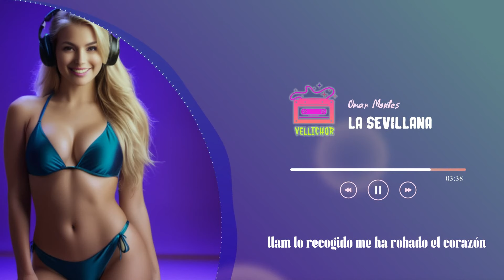Omar Montes - LA SEVILLANA (Letra / Lyrics)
Omar Montes - LA SEVILLANA
Released 10/04/2024

🌿Lyrics:
[Intro]
Al menos dame una sevillana, mor

[Verso 1]
Tengo una amiga en Sevilla que quiere que pase a verla
Que quiere que pase a verla
Hace tiempo que me escribe pa' que me escape con ella
Pa' que me escape con ella
Hace tiempo que me escribe
En sus ojito' dos estrella'
Aunque solo la he visto en foto', me muero por conocerla

[Estribillo]
Me quita el sentío', me llama a deshora
Es la bailaora, pelo recogío', me robó el cora

[Verso 2]
Un vestío' hecho a medía' que está lleno de lunare' (Eh)
Que está lleno de lunare'
Un vestío' hecho a medía' que está lleno de lunare'
Le queda bien pegaíto', pero suelto los volante'
Pero suelto los volante'
Le queda bien pegaíto'
Le salen novios a pare'
Es que está loca conmigo y yo loco por besarte

[Verso 3]
No queda nada pa' verte y mañana canto en Triana
Mañana canto en Triana
No queda nada pa' verte, mañana canto en Triana
Quiero perderme contigo en la feria de madrugada
La feria de madrugada
Quiero perderme contigo
Luego dormir en tu cama
Ese cuerpo es un delito, lo paran en la aduana

[Interludio]
Ay, no, papacito
Yo no soy sevillana, pero le bailo las que usted quiera
¿Qué pasa, cariño?
Acabo de ver tu story con el vestido de lunares
Estás preciosa

[Verso 4]
Me vale con una noche para saber que te quiero
Para saber que te quiero
Voy a llevarte conmigo, viajar por el mundo entero
Viajar por el mundo entero
Voy a llevarte conmigo
A tres metros sobre el cielo
Nunca canté sevillana, pero por ti voy a hacerlo